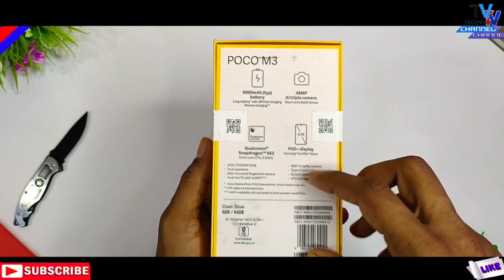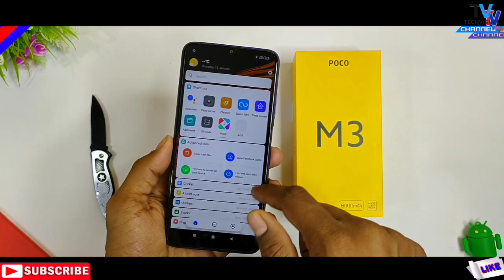POCO M3 Unboxing Flipkart Cool Blue Color Indian Unit | 48MP Camera, 6GB RAM, 18W Fast Charge ₹9999🔥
Poco M3 Flipkart Unboxing Indian retail unit cool blue Colors, First Look & Overview 18W Fast Charging, 48MP Camera Setting All Features Review just Only Rs. 9999 Best Budget Smartphone All Details in Hindi.

            Techvishal VSB
🔺Tips:-